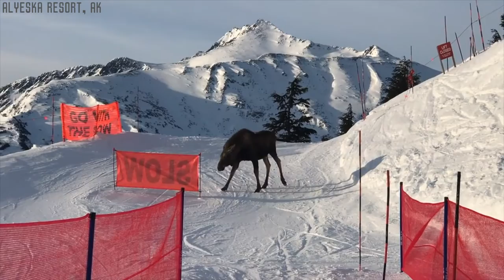Ski World Cup Cowbell Etiquette // SKI Magazine's The Snow Report with Halley O'Brien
We've got moose on the loose, east coast blizzards and MORE COWBELL at the Audi FIS Ski World Cup Final in Aspen.

The Snow Report Show with SKI Magazine